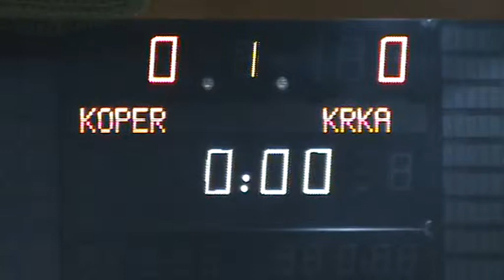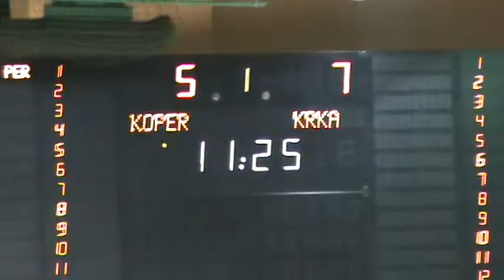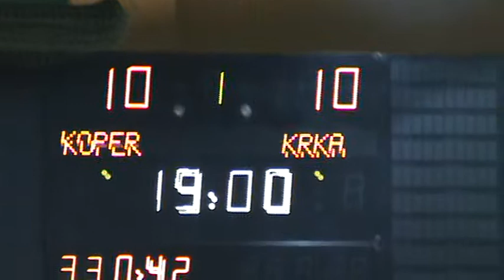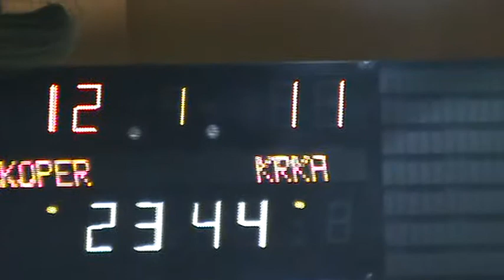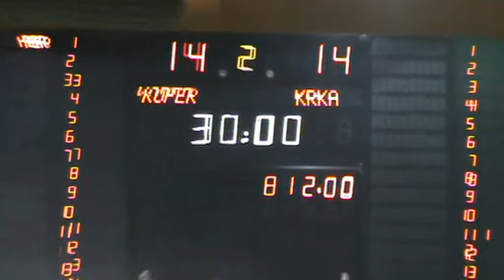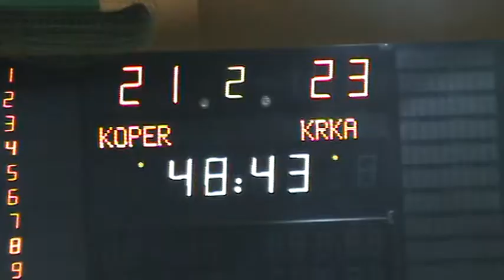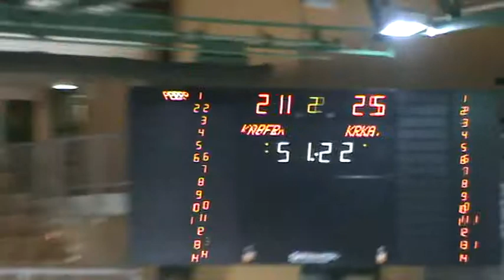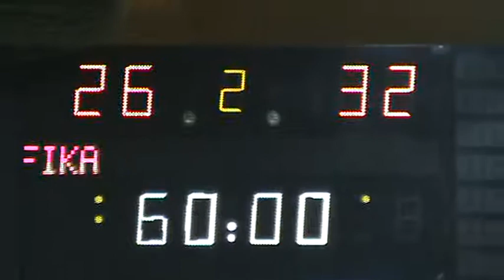14. KROG - 2013/2014: 1.A DRL - ŽENSKE: Ž.U.R.D. FIKON KOPER : ŽRK KRKA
Video posnetek tekme 14. kroga 1.A DRL - ŽENSKE med Ž.U.R.D. FIKON KOPER : ŽRK KRKA. Več informacij o tekmi na